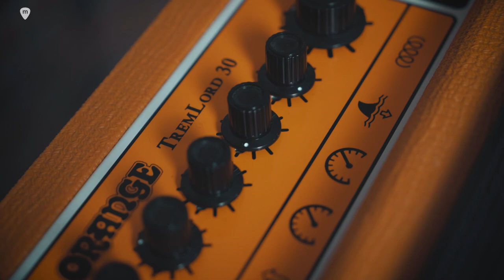ENTREVISTA a SUSAN SANTOS, artista Orange Amps y presentación del TREMLORD 30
Os presentamos a Susan Santos, nueva artista Orange Amps! Susan está actualmente de gira en UK con su amplificador TremLord 30.